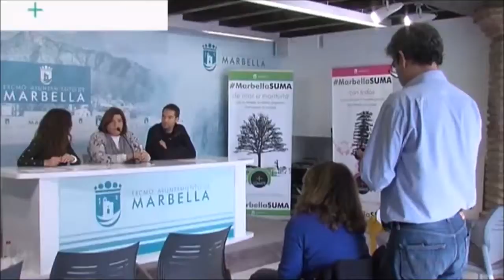El Ayuntamiento ha acogido la presentación del programa anual del Club de Escalada Marbella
La concejala de Deportes, Blanca Fernández, ha presentado en el Ayuntamiento el programa anual del Club de Escalada Marbella (CEM), junto con la presidenta del club María Maestro, y el director del Equipo CEM Sierra Blanca, Kike Villanueva, que cuenta con más de medio millar de actividades en todas las modalidades de montaña.

La edil ha destacado el trabajo desempeñado por este club, que ha basado nuevamente su programación en las propuestas de sus propios socios “y que realizan, además, una gran labor en lo que a formación se refiere” y ha señalado que el proyecto del rocódromo en el Polideportivo Paco Cantos “será pronto una realidad”.

Las actividades comenzarán, según ha explicado la presidenta del CEM, el próximo día 21 de enero con un taller de iniciación de Marcha Nórdica, “una nueva modalidad que se incorpora este año” y continuarán hasta el mes de diciembre “con un amplio y completo programa que contará con talleres, actividades de escalada por distintos puntos de Andalucía, carreras por montaña, jornadas de limpieza del entorno natural y alpinismo, entre otros eventos”.

Las personas que se encuentren interesadas en conocer las actividades del Club Escalada Marbella y federarse en montaña pueden consultar toda la información en su página web